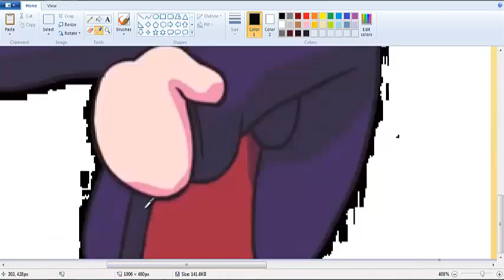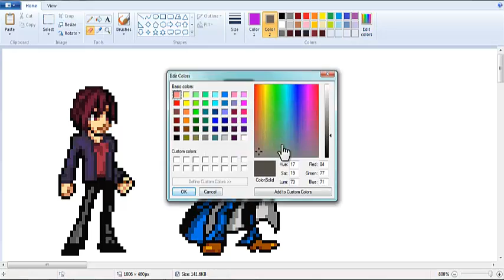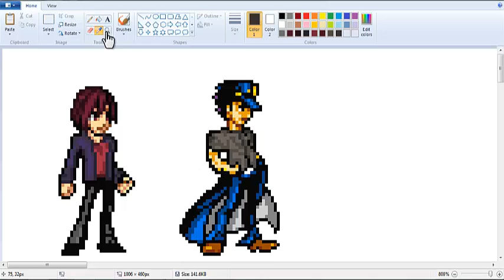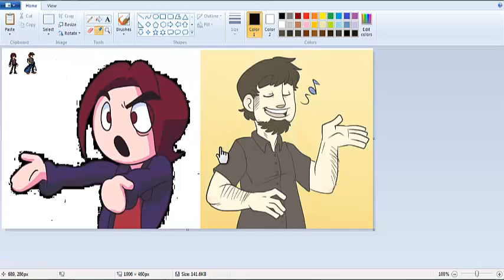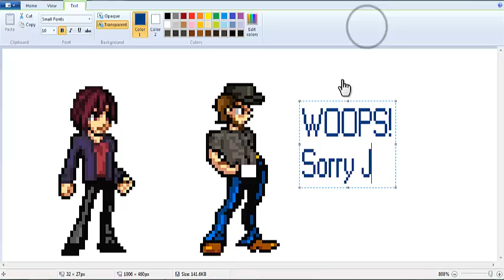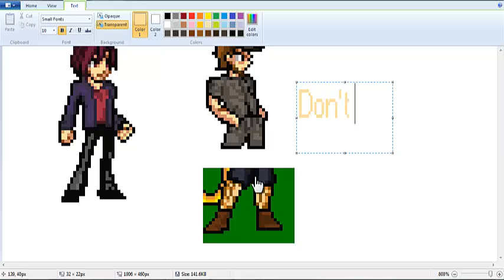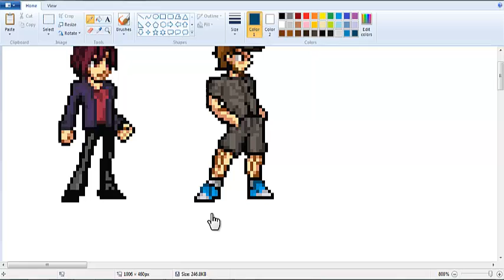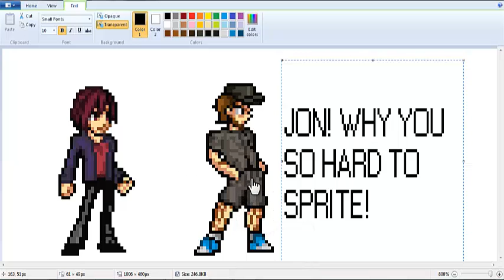Speed Spriting - Game Grumps!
This took exactly 30 something minutes. All because of Jon. Jon in all seriousness was the hardest to sprite. Is that my fault?